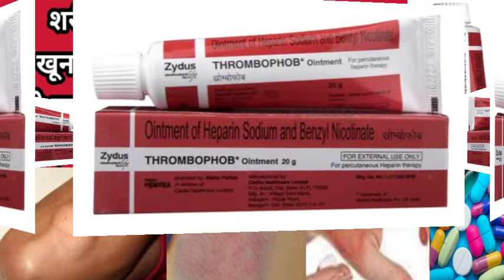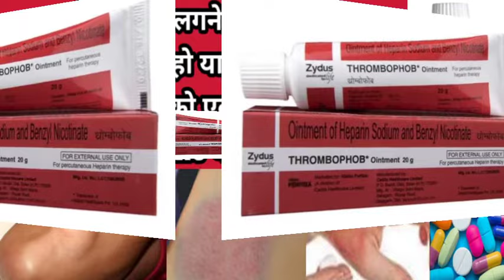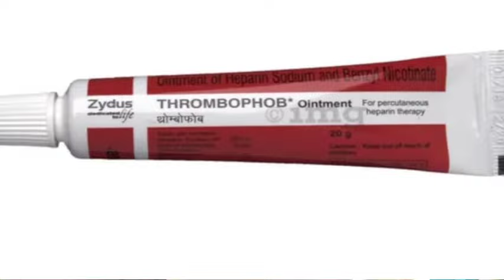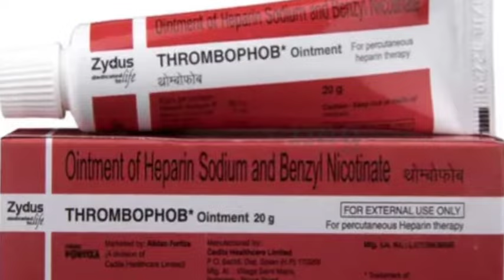शरीर में चोट लगने से सुजन या गांठ बन गया हो तो क्या करें